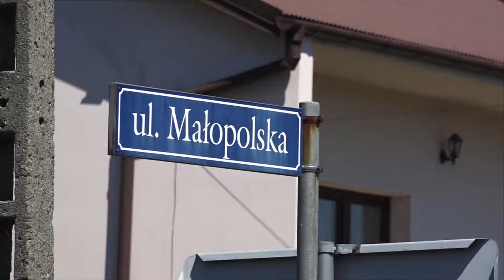Dalszy ciąg inwestycji chodnikowych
W Powiecie Brzeskim sukcesywnie powstają nowe odcinki chodników. Tylko w tym roku na ten cel przeznaczono niemal 5 mln złotych. Inwestycje chodnikowe realizowane są przy współpracy Powiatu z samorządami gminnymi. Obecnie bezpieczna i zmodernizowana sieć ciągów pieszych w regionie liczy około 70 km.